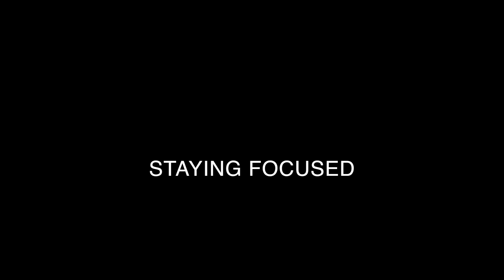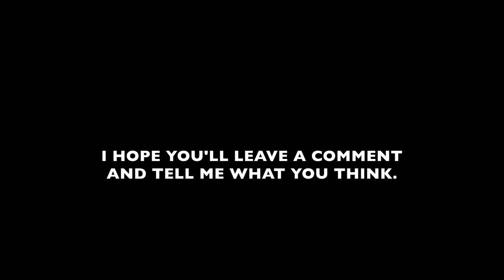Staying Focused on YouTube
Staying focused is an important aspect relative to your YouTube channel. One of the things that can help is a proper tagline for your channel.

This is a personal story about my tagline for my channel and why I selected it. It also covers why staying focused is critical to your success in just about any area of life. It's important. Very.

If you want to achieve a specific goal, it's important to stay focused on that goal. Don't be distracted by other shiny objects. Stay on track and stay focused on your primary objective.

I hope this video is somewhat inspirational and helps you achieve whatever your goal may be.

LIKE if you wish.
It all helps my channel grow, which is what I'm currently FOCUSED on.